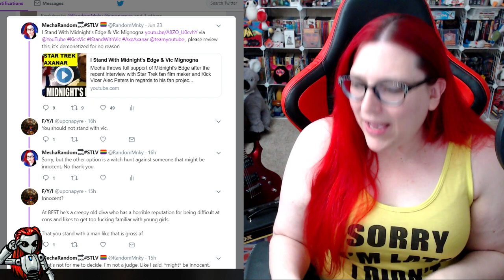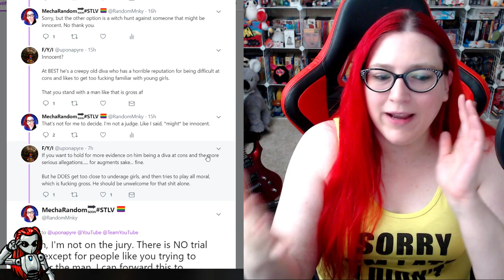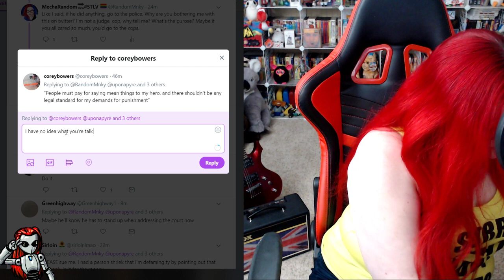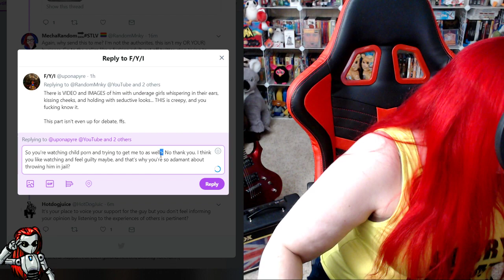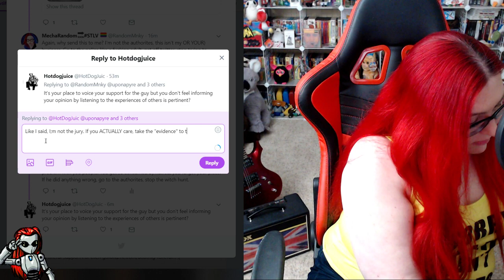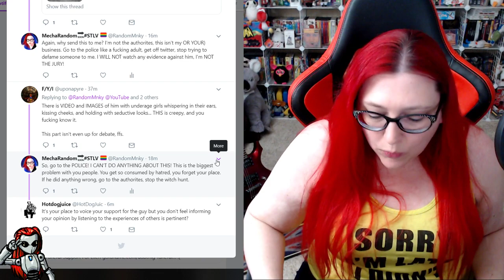I Still Stand With Vic Because The Alternative Is WRONG!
Mecha corrects some anti Vic Mignogna people and attempts to point them to the authorities if they in fact care about the situation.

Help send Midnight's Edge After Dark (the fun crew) to Star Trek Las Vegas to protect Mecha from the people that threatened William Shatner